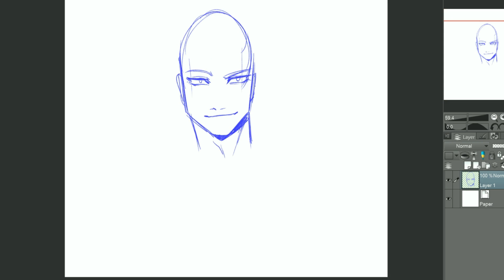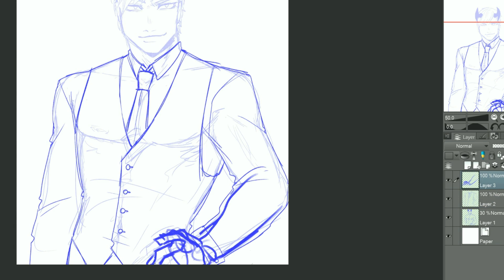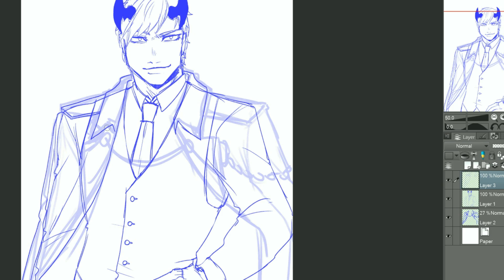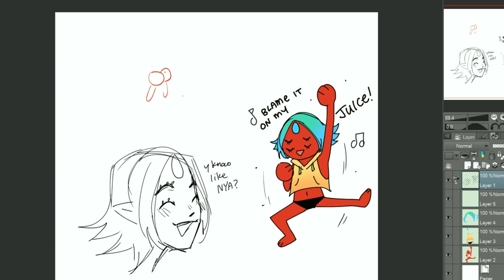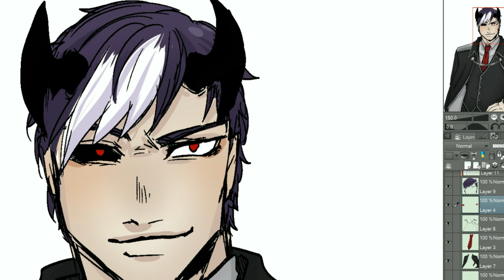[speedpaint] demon guy